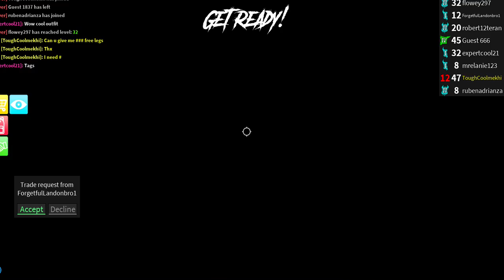GUEST 666 IN GAME!!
i found guest 666 in roblox assassin